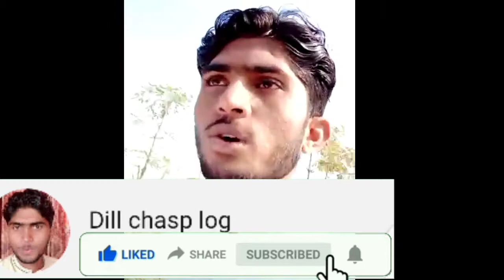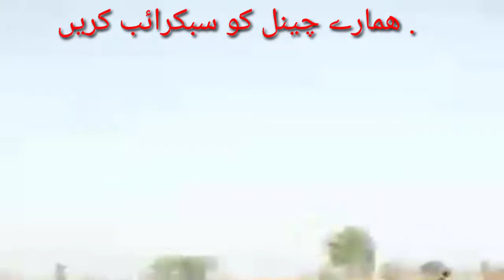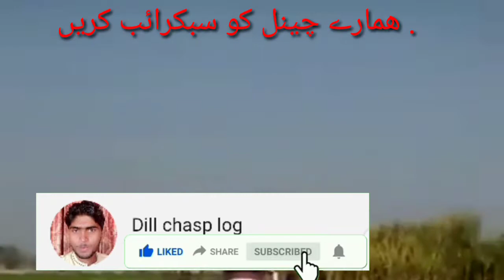How to celebrate the New Year in the village